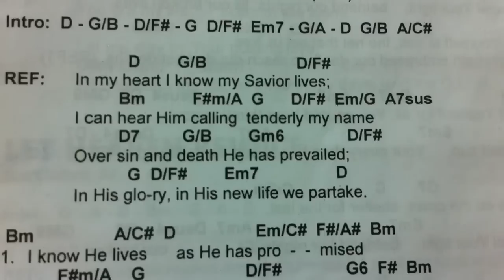In My Heart - alto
Manoling Francisco, SJ
Album and Scorebook:  The Best of Bukaspalad (Volume 2)